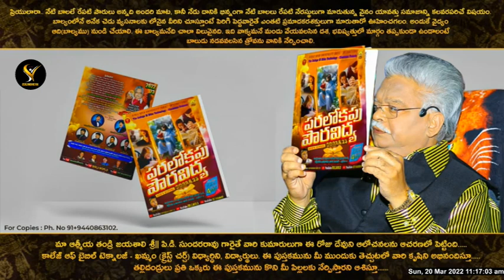పరలోకపు పౌర విద్య పుస్తకం...Introduction by Jayashali Garu......